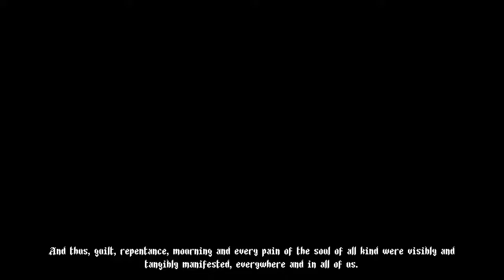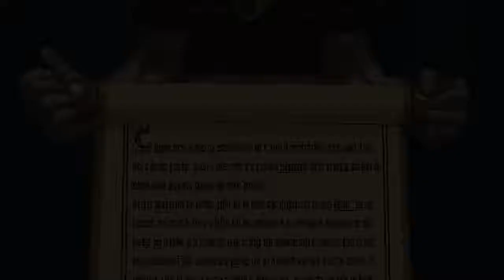Blasphemous ALL BOSSES + Animated Cutscenes 【No Damage Sword Only No NPC Assist】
PUBG Mobile - Khi Bạn Nữ Gia Nhập Team XG  Trả Lại Ánh Hay Chết Trước Đây